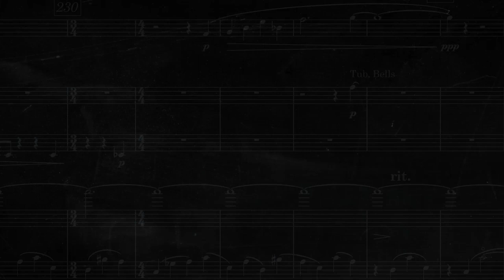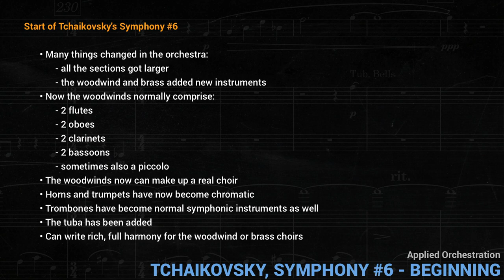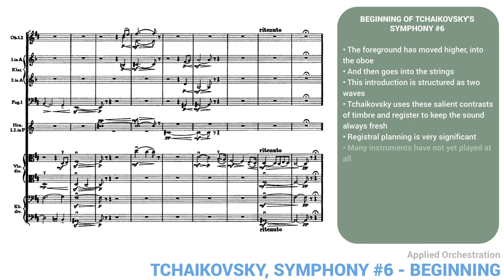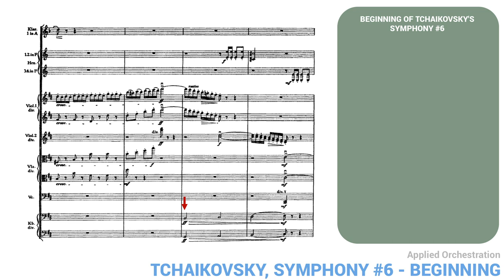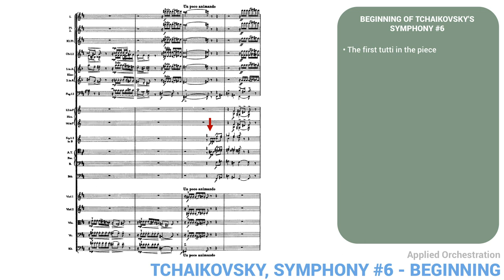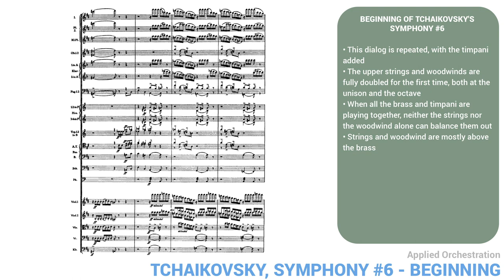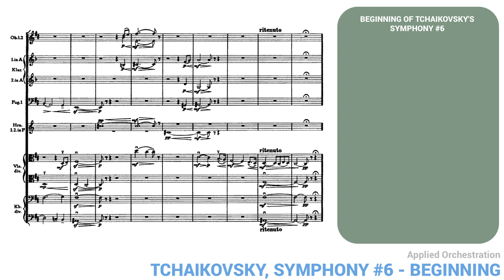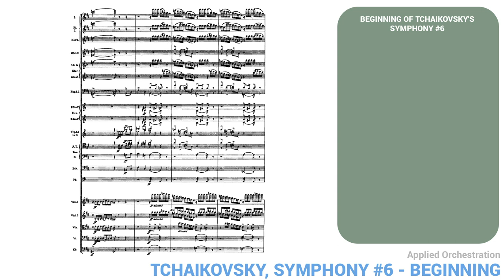Applied Orchestration #11: on the beginning of Tchaikovsky's Symphony #6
A look at the orchestration of Tchaikovsky's Symphony #6